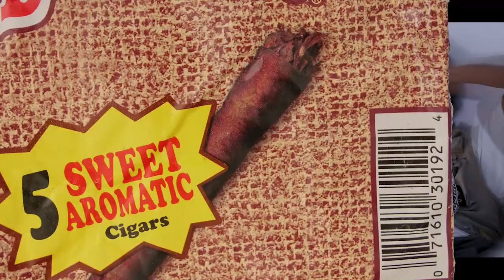Kouzakou..M.Z - Wa7la 2022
nouveau titre 2022
photographe et montage hassina
acteur ghaith zaalouni